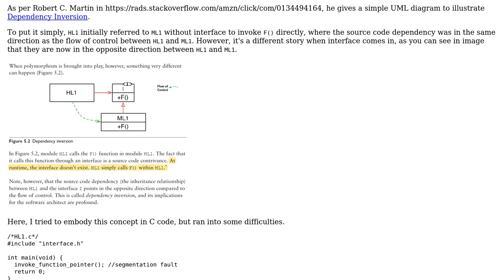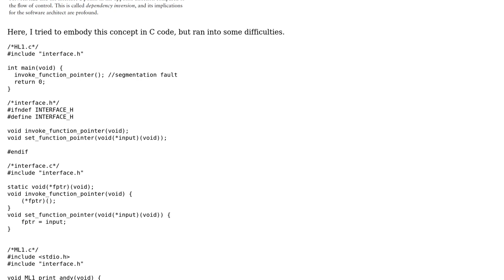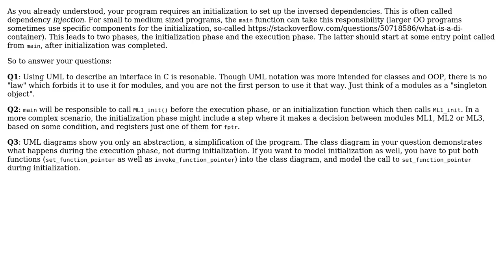Software Engineering: Implement Dependency Inversion in C with UML diagram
With thanks & praise to God, and with thanks to the many people who have made this project possible! | Content (except music & images) licensed under CC BY-SA | Music | Images & others | With thanks to user Doc Brown user Andy Lin and the Stack Exchange Network Trademarks are property of their respective owners. You are responsible for your own actions.